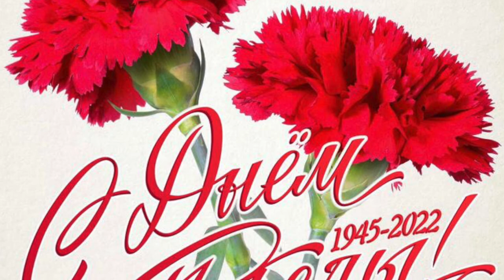Мария Быстрицкая, piano - Елена Леменкова